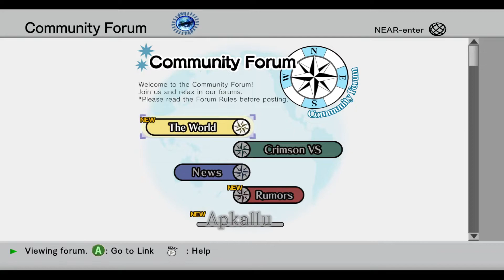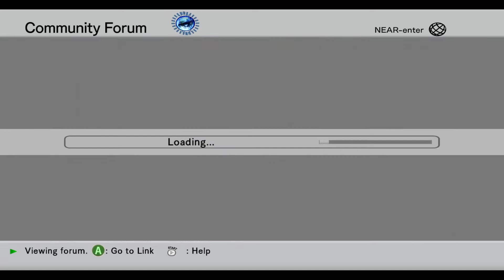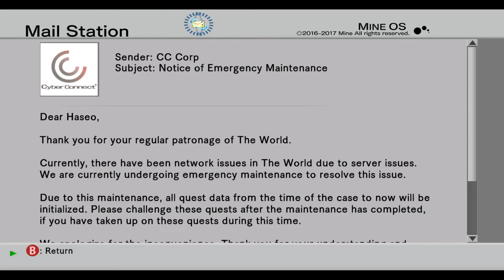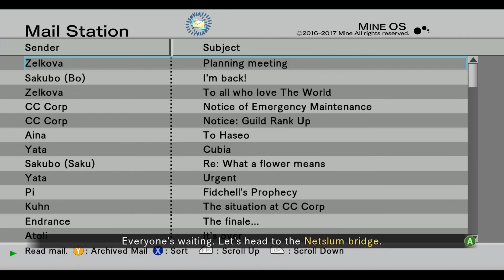Spetz Playz .hack//G.U. Last Recode Part 118 - Plan Of Attack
Strategy can make all the difference.